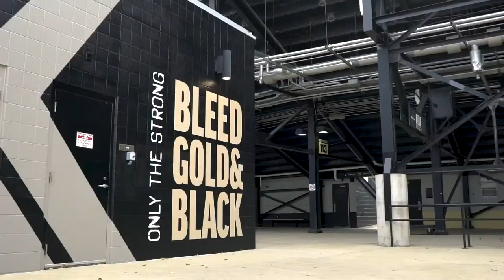The Katie Gearlds Show | Jan. 23, 2023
LIVE from Walk-On's in the Purdue Memorial Union, it's the Katie Gearlds Show with host Tim Newton, presented by Purdue Federal Credit Union